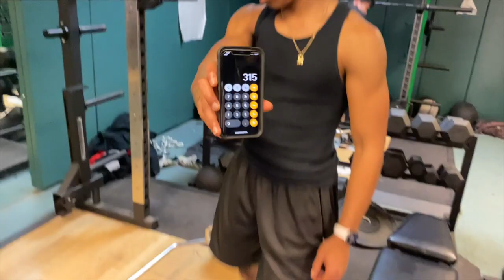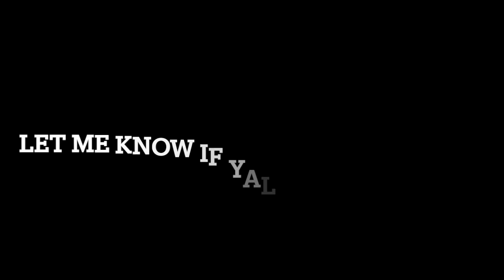🏋🏾‍♂️WEIGHTROOM🏋🏾‍♂️ VLOG (TRACK PRACTICE)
take a day in my life at track practice the weightroom is where i live and breath and you can see that in this video and we kinda dry sooo i need some youtube ideas so leave a comment on the ideas you guys have.